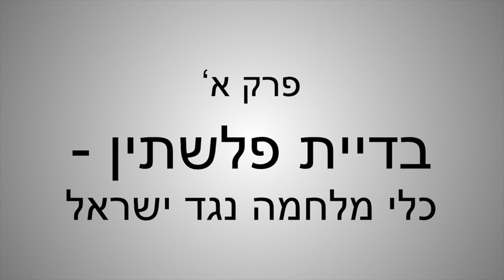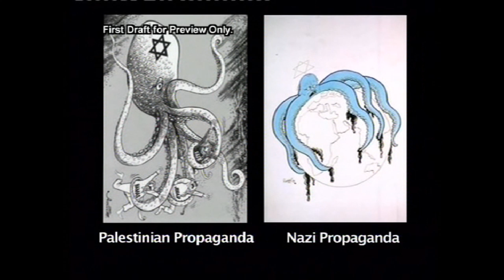קללת אדריאנוס - פרק א: בדיית פלשתין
פרטים באתר "ההתחברות הישראלית"של אילון ירדן